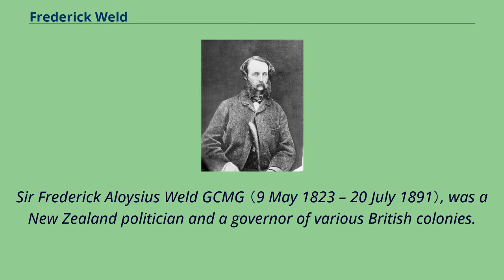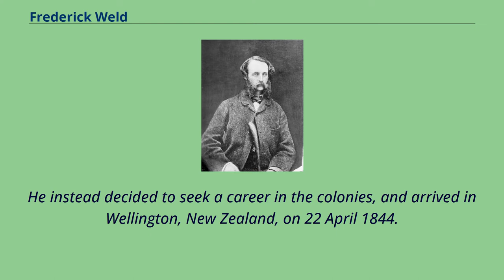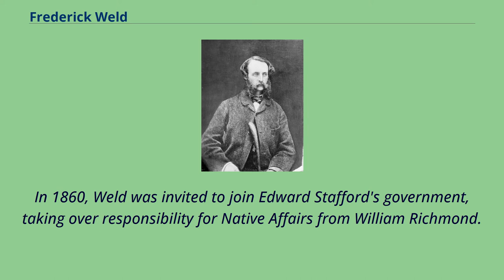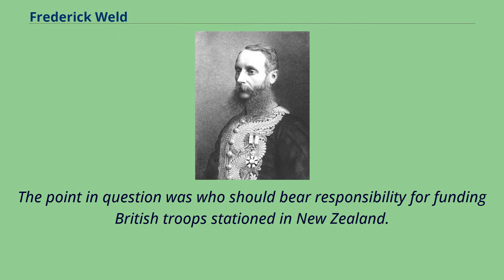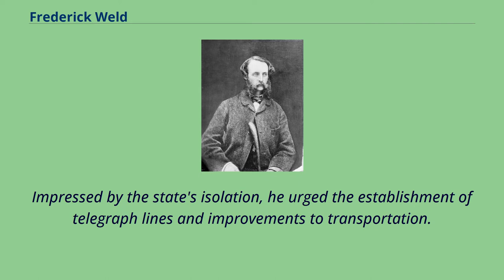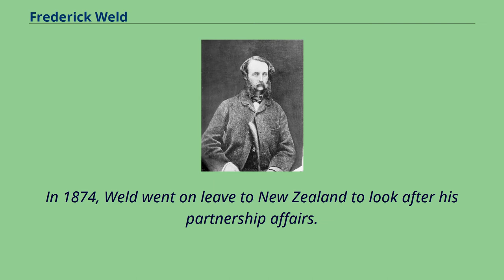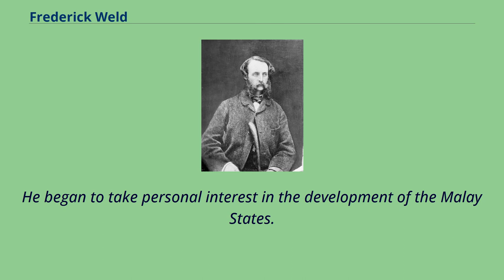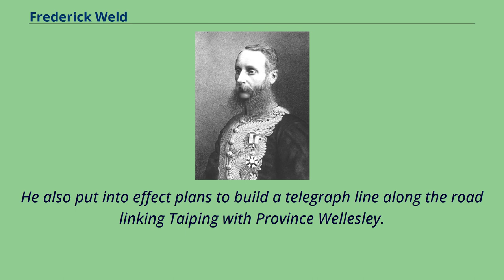Frederick Weld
Sir Frederick Aloysius Weld GCMG （9 May 1823 – 20 July 1891）, was a New Zealand politician and a governor of various British colonies.
He was the sixth premier of New Zealand, and later served as Governor of Western Australia, Governor of Tasmania, and Governor of the Straits Settlements.
Weld was born near Bridport, Dorset, England, on 9 May 1823.
His mother, Christina Maria Clifford, was the daughter of Baron Clifford of Chudleigh.
Both of his parents were from old recusant Catholic families.
His father, Humphrey Weld of Chideock, was a member of the Weld family.
Humphrey's father Thomas Weld （of Lulworth） donated the land and endowed the Jesuit college at Stonyhurst.
Weld's upbringing was strongly grounded in the Catholic faith.
His early years were spent with his parents in France.
Later, he received a good education, studying at Stonyhurst before attending a predecessor of the University of Fribourg in Switzerland, where he studied philosophy, chemistry, languages and law.
He had originally intended to pursue a military career, but was convinced otherwise by his tutor at Fribourg.
He instead decided to seek a career in the colonies, and arrived in Wellington, New Zealand, on 22 April 1844.
In New Zealand, he entered a partnership with his cousin, Charles Clifford.
The two established a number of sheep stations around the country, and Weld became relatively prosperous.
Weld found a life of agricultural management to be too mundane, however, and soon became active in political concerns.
One of his more significant campaigns was...